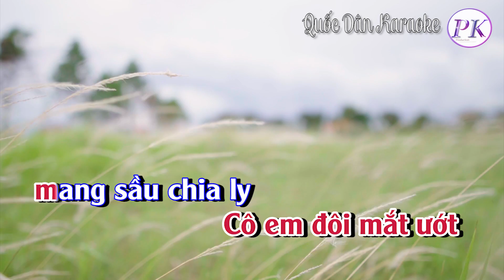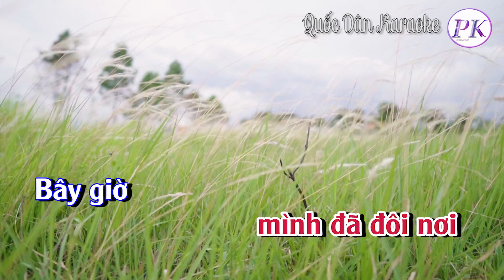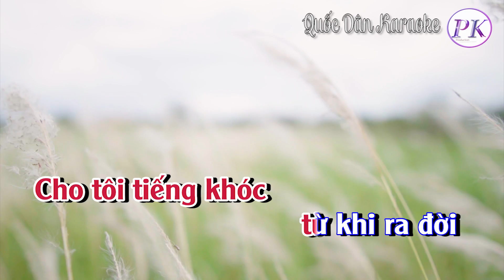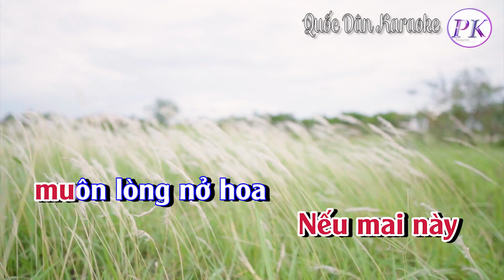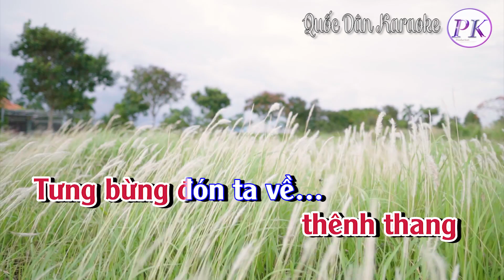Karaoke Đường Về Quê Hương | Rumba | Tone Nữ (Am,Tp:100) | Quốc Dân Karaoke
✪ Lyrics:
Đến bao giờ
trở về Việt Nam
Thăm đồng lúa vàng
thăm con đò chiều hoang
Đường mòn quanh co
ôm chân
hàng tre thắm
Nghe gió chiều
nhẹ đưa
Đến bao giờ
ta được nhìn ta
 trong niềm vui phố xưa
Cô em đôi mắt ướt
 mang sầu chia ly
Ra mừng đón anh về
Quê hương ơi
Việt Nam nước tôi
Tôi mong ngày về
từng phút người ơi
Quê hương tôi
nằm cạnh biển khơi
Cho tôi tiếng khóc
từ khi ra đời
Bây giờ
mình đã đôi nơi
Bây giờ
buồn lắm người ơi
Thương cho ai
sầu thương héo hắt
Nhắc qua để rồi
đêm xuống ngậm ngùi
Mấy năm rồi
 tưởng chừng ngày qua
Đêm nằm nhớ nhà
 nhớ thương từng
 bạn xa
Bạn vào rừng sâu
 hay ra vùng sỏi đá
Thương tiếc
một thời qua
Nếu mai này
muôn lòng nở hoa
Ta lìa đất mới
 trong niềm vui chứa chan
Quê hương yêu dấu
với con đường
thênh thang
Tưng bừng đón ta về…